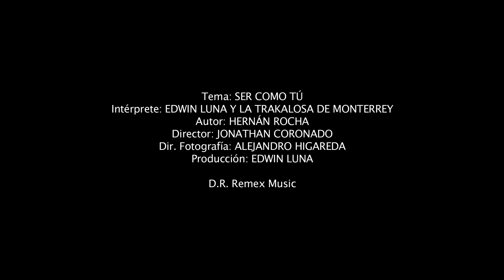Edwin Luna y La Trakalosa de Monterrey - Ser como tú (Video Oficial)